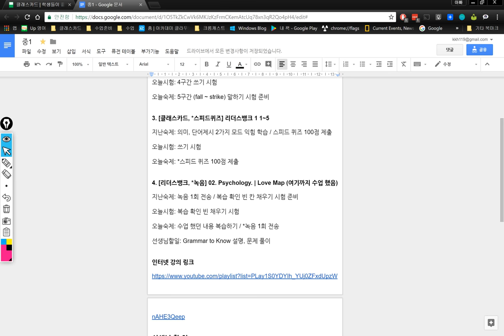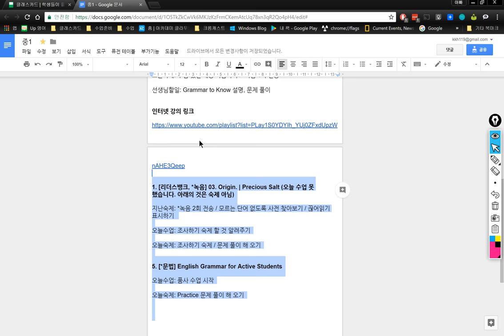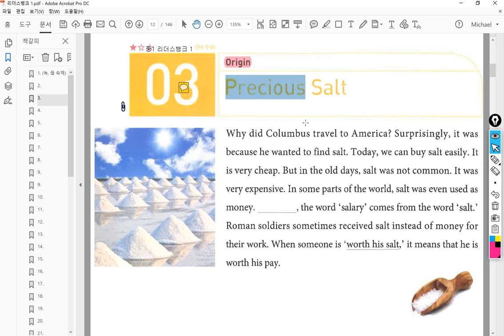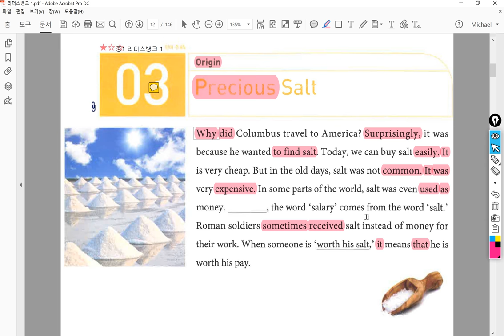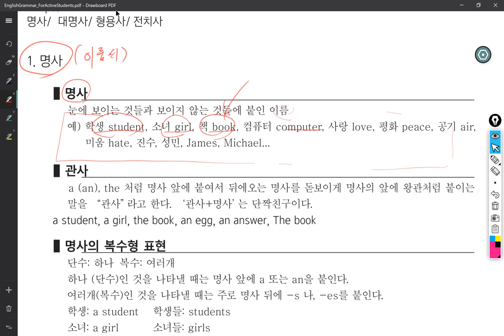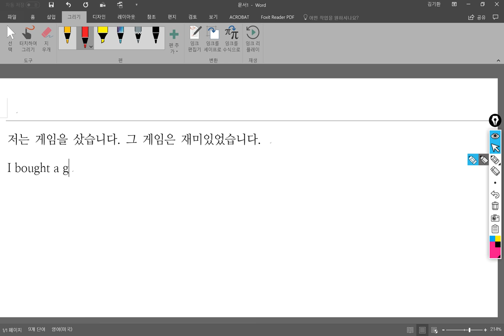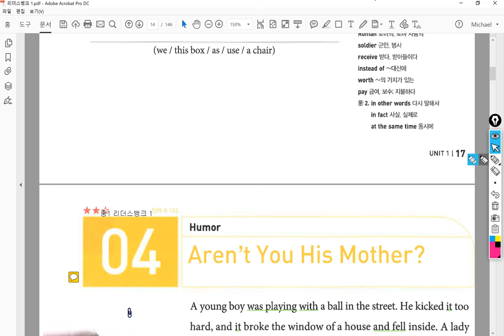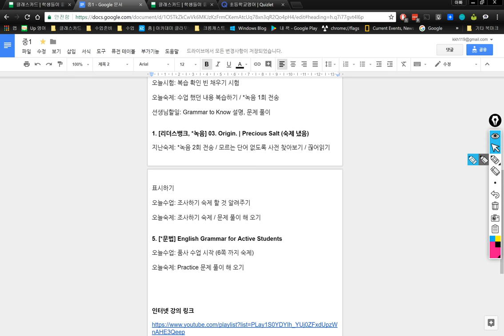중1 2018 02 27